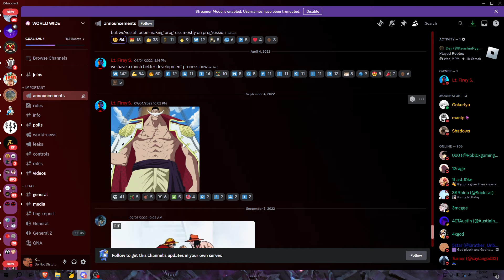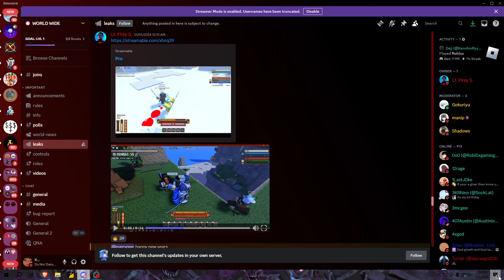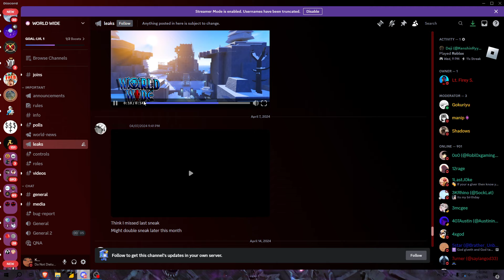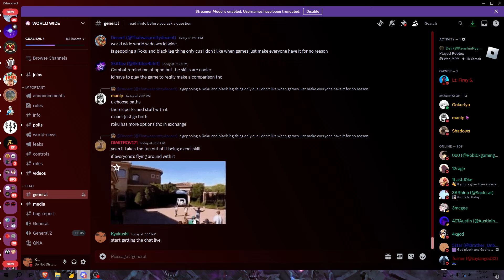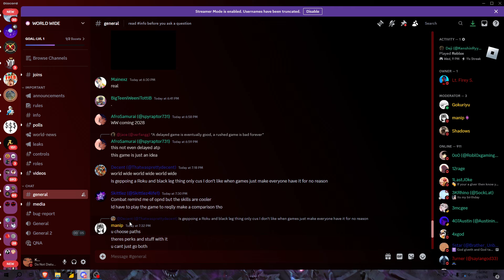One Piece WORLD WIDE | Progress Update | NEW GAME